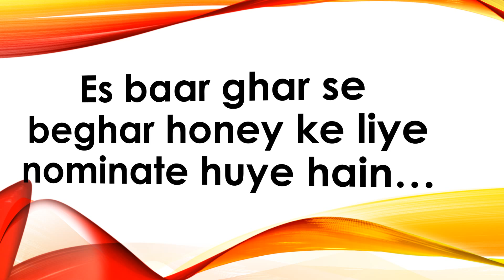Rahul dev hue ghar se bahar / Bigg boss season 10/ 2016, ek aur jhatka laga ghar walo ko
Bigg boss k ghar me hua ek aur shocking eviction, Rahul dev hue ghar se bahar.